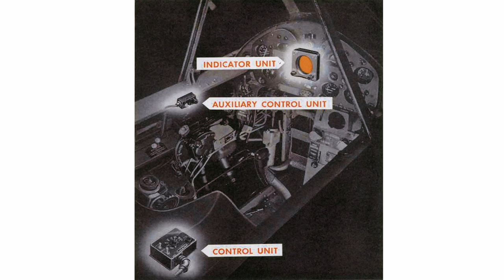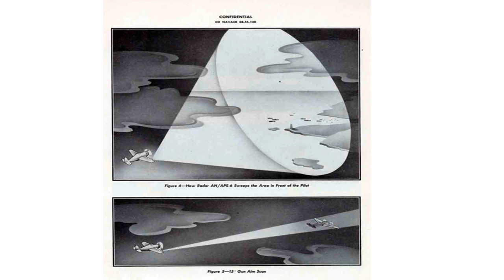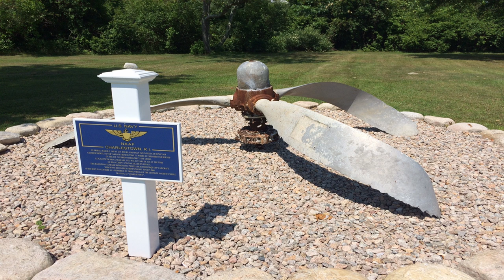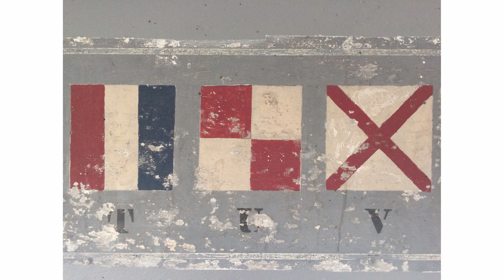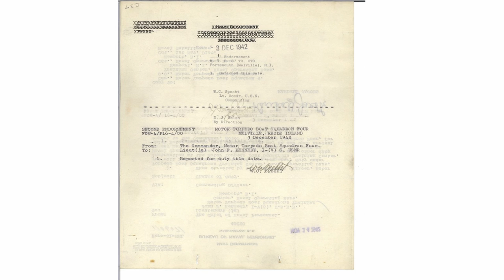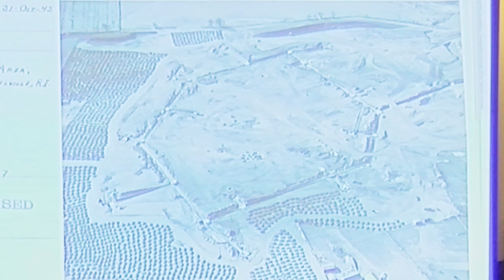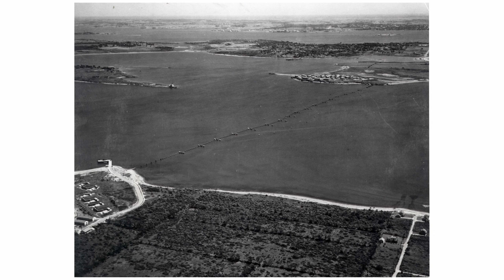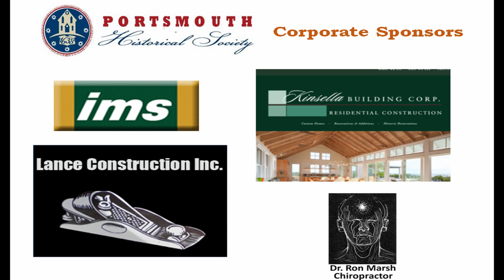McBurney WWII 6 17 21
Lecture by author Christian McBurney on the Navy in RI during WWI hosted by the Portsmouth RI Historical Society June 17, 2921